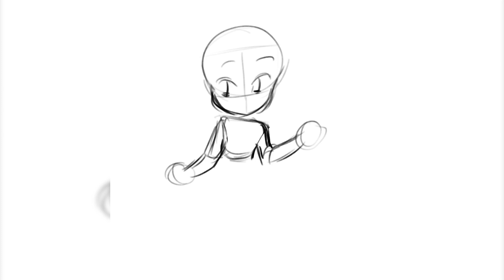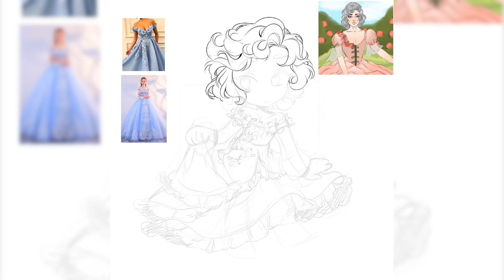Lilac Gown // Mochi Commission Speedpaint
Back again with another speedpaint of a commission I did for the lovely oni.rai on Instagram of his OC! :D Make sure to drop by my Twitch! I've been streaming a TON over there, so if yalls wanna hang out and chat or have any questions, you can probs find me there in the middle of the night haha. Have a wonderful Halloween! uwu

✦ SONGS ✦
00:00 - Anarchy - Egg
02:46 - Where Do I Begin - Egg
05:39 - Putting a Spin on Be Happy - Egg